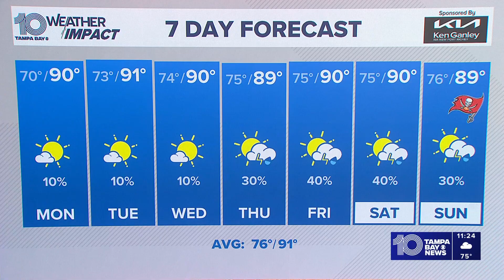Taking a look at an area in the Atlantic with a high chance of tropical development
The next named storm system in the Atlantic would be "Gabrielle," and is unlikely at this time to impact the mainland U.S.